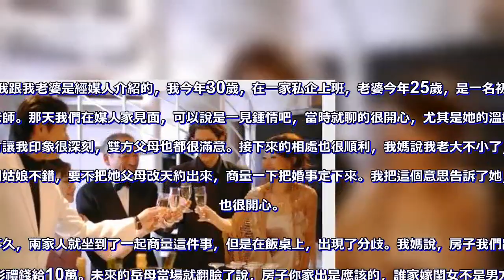故事：岳母開口就要70萬彩禮，沒想到我爸去銀行貸款給我娶老婆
我跟我老婆是經媒人介紹的，我今年30歲，在一家私企上班，老婆今年25歲，是一名初中老師。那天我們在媒人家見面，可以說是一見鍾情吧，當時就聊的很開心，尤其是她的溫婉大方讓我印象很深刻，雙方父母也都很滿意。接下來的相處也很順利，我媽說我老大不小了，這個姑娘不錯，要不把她父母改天約出來，商量一下把婚事定下來。我把這個意思告訴了她，她也很開心。

不久，兩家人就坐到了一起商量這件事，但是在飯桌上，出現了分歧。我媽說，房子我們出，彩禮錢給10萬。未來的岳母當場就翻臉了說，房子你家出是應該的，誰家嫁閨女不是男方出房子，彩禮錢你家就給10萬，是不是打發要飯的呢，我跟我家老頭打算給閨女陪嫁一輛20萬的車，我們辛辛苦苦養大的閨女，就這麼給你們了，你們家就出10萬，是不是摳門了。我家閨女才25歲可是不愁嫁，追她的人可是排成龍，你家兒子可歲數大了，彩禮錢你們應該給多少，你們自己看著辦吧。說完拉起我女朋友就走，然後女朋友他爸也甩給我們一句，你們好好考慮吧，考慮好了給我們打電話。
那天我們不歡而散，後來我爸跟我說，咱們這的習俗就是彩禮給10萬，而且也不收回，名義上說給新娘子的，其實就是給老丈人和丈母娘的。我父母也很著急，不知道這事該怎麼辦，後來我媽讓我跟我女朋友溝通一下，看看他們家想要多少，我女朋友挺通情達理的，她還一直跟我道歉說她媽的不是。

後來她從她媽那裡套出來話說，要我家拿70萬的彩禮。天哪，我家就是一個農村的，去哪裡來70萬，而且在我們那也沒有哪家娶媳婦給 70萬的彩禮啊。就我父母給我在縣城買的樓房就花掉二老大半輩子的積蓄，還要70萬，這不是要他們的命嘛。
後來我跟我父母說了這事，然後我說要不這媳婦我不娶了，我媽聽了打了我一巴掌，讓我別瞎說。我說，那咱們去哪裡弄錢啊。我爸一個人去院子裡抽菸去了，第二天我爸告訴我，給我女朋友家打電話，商量一下我們結婚的事。當時我很驚訝，沒錢人家會來嗎？我爸說，有錢，打吧。

那天飯桌上，兩家人開開心心的定了婚事，我家會拿出70萬彩禮，她家陪嫁一輛20萬的車，我爸說讓我們好好過日子。那天我爸喝的爛醉，兩家人都散了，我把女朋友一家人送上計程車，就開車送我爸媽回家。我爸喝醉酒有個毛病就是愛說話，酒醒了還不記得自己說過啥。在路上，我爸就拉著我媽的手說，那70萬他搞定了，明天就去銀行貸款。貸款？我回頭看看坐在後面的我媽，我媽點了點頭，頓時我淚如雨下